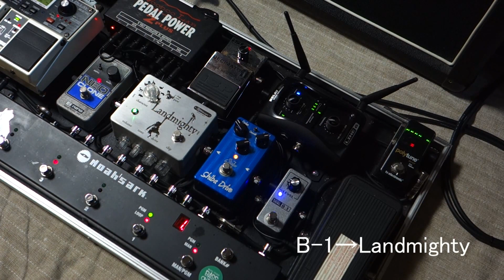320design Landmighty / suhr Shiba Drive / TRIAL B-1 デモ動画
およそ7年前のエフェクターボードの中核であった各ブースターのサウンドです。カメラのマイク収音なので音質はそれなりですが、当時の出したい音の傾向性は結構ジャキっとした音だったのかなと思います。
320design Landmighty
suhr ShibaDrive
TRIAL B-1